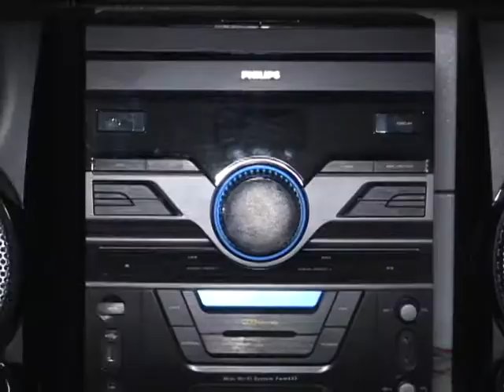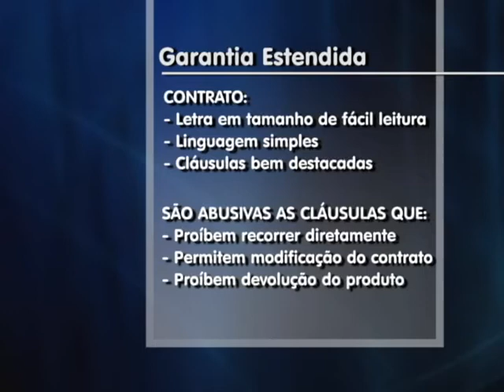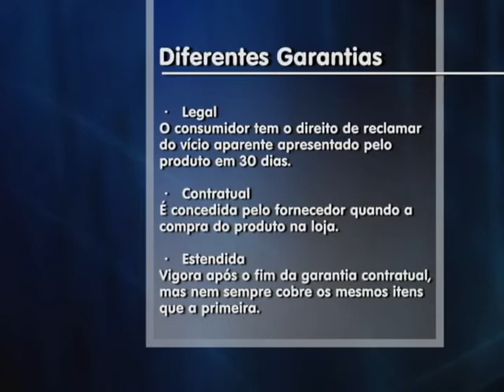Garantia Estendida | Compras de Natal | Tubarão - SC | 2011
O horário diferenciado de natal começou ontem (08.12) em Tubarão. As alternativas de presentes são muitas, mas o consumidor precisa estar atento aso contratos e as opções de garantia.